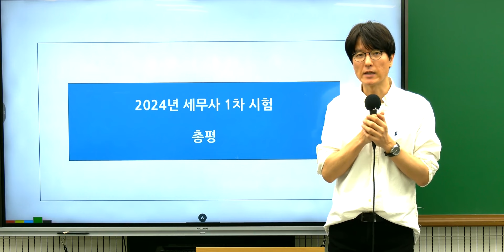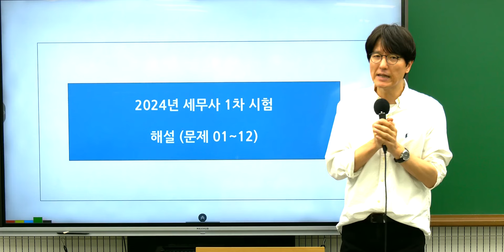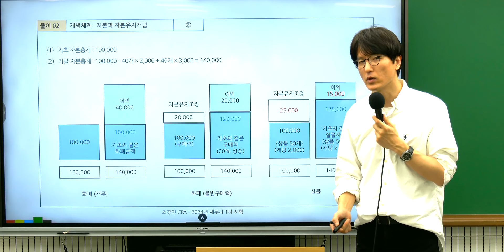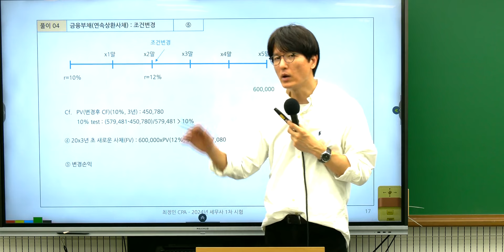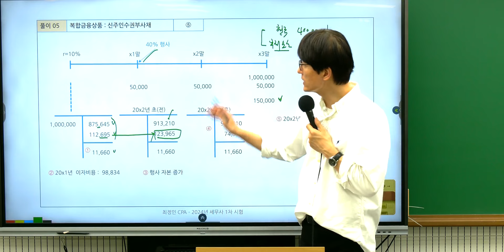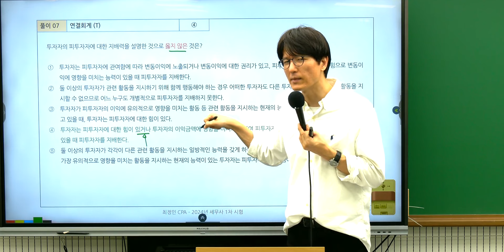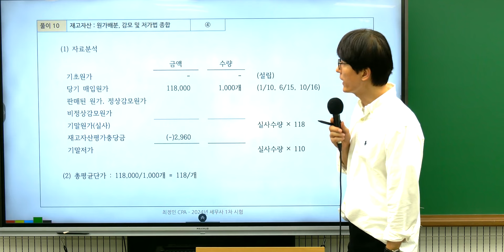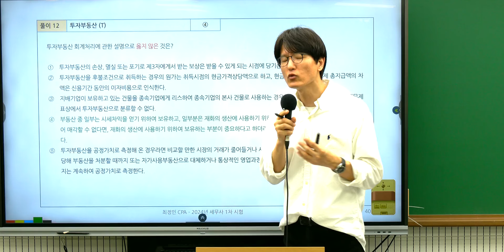2024년 세무사 1차 시험｜🔥 재무회계① 🔥 총평 및 해설｜에듀윌 최정인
장선구 교수님의
2024년 61회 세무사 1차 시험
재정학 상세한 총평!

1. 올해 시험 난이도는 어땠을까?
2. 출제경향은 어떻게 변화되었나?
3. 내년 시험대비 어떻게 공부하지?